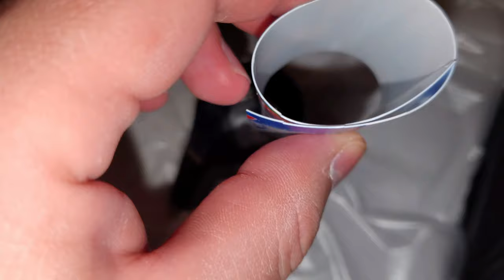NIU KQi2 KQi3 Electric Scooter - disassembly of the thumb throttle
This guide will show you how to disassemble the thumb throttle on the KQi scooters. This is more for those who are curious how it looks on the inside, since DIY repair of this part is not worth the hassle. It is easier and cheaper to just buy a new throttle and simply replace it following the guide I made

NOTE: If your scooter is still under warranty consult NIU support before doing any DIY repairs.
If you don’t have scooter repair experience and don’t own the needed tools, I would recommend you to get the scooter repaired by a qualified scooter technician.

Tools used for the disassembly:
- PH0 Screwdriver
- Plastic sheet cut from a yogurt cup